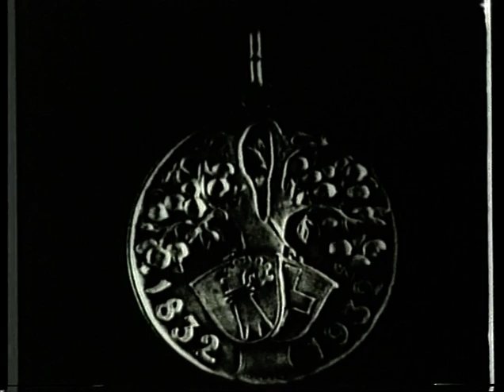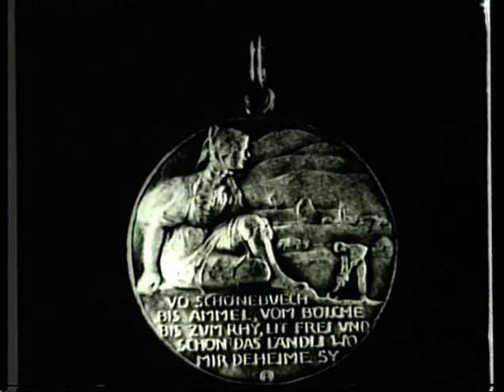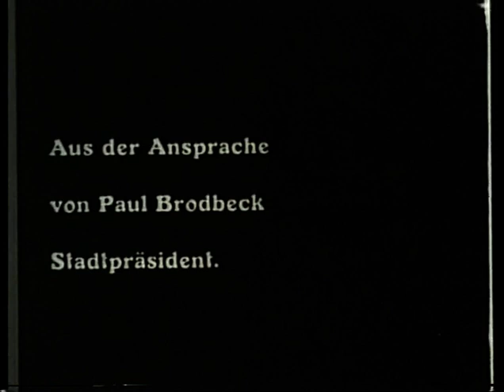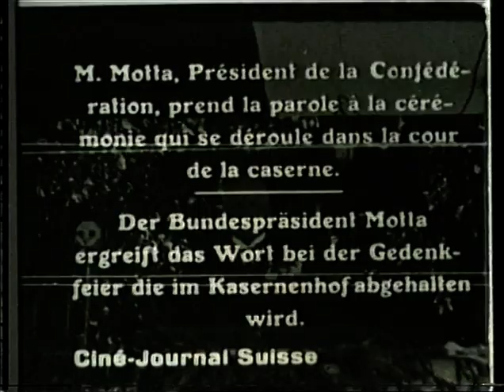"Die Jahrhundertfeier in Liestal 1832-1932" (Charles-Georges Duvanel)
Der Film entstand als eine Art "Prototyp" der Schweizerischen Filmwochenschau. Gezeigt wird der Festumzug durch die Stadt Liestal, die Begrüssung durch Stadtpräsident P. Brodbeck, der Gesang der Schulkinder, der Festakt im Hof der Kaserne mit den Ansprachen von Regierungspräsident Dr. A. Seiler und Bundespräsident G. Motta, sowie das Festspiel von Dr. K. Weber vor der Kulisse des Oberen Tors.